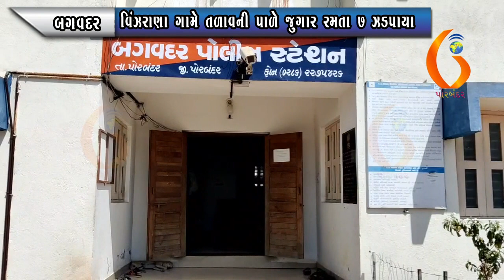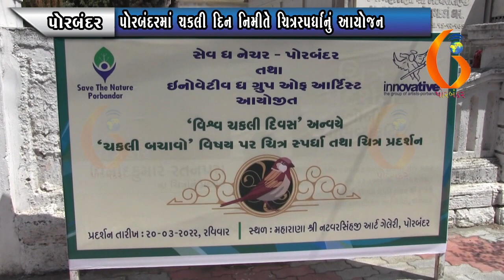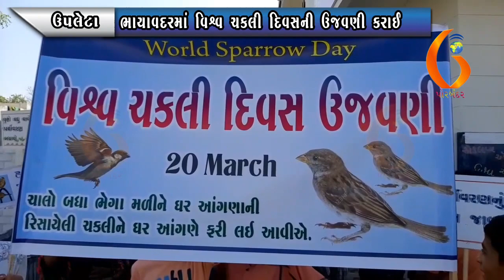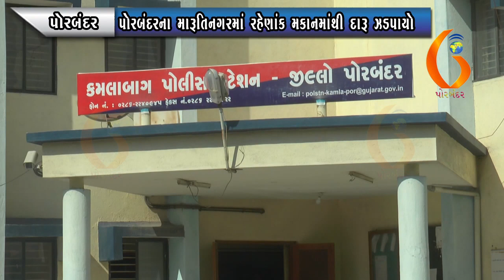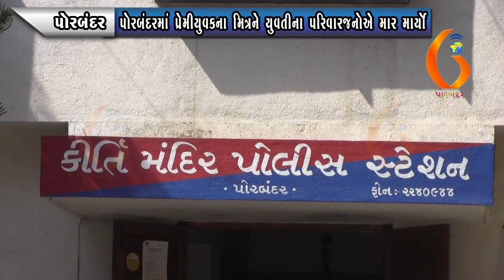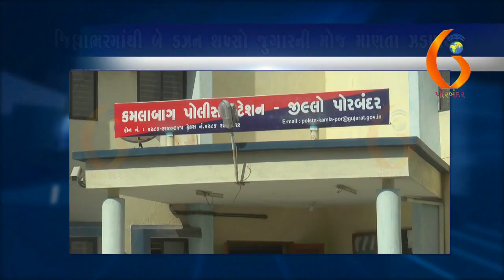GUJARAT NEWS PORBANDAR 20 03 2022